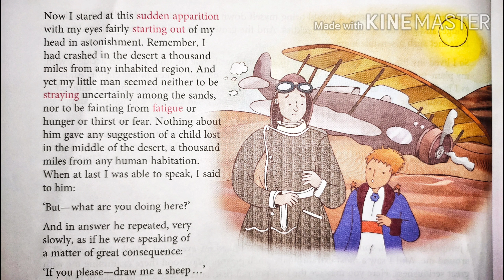Mod - 7 The little Prince pg-24¹